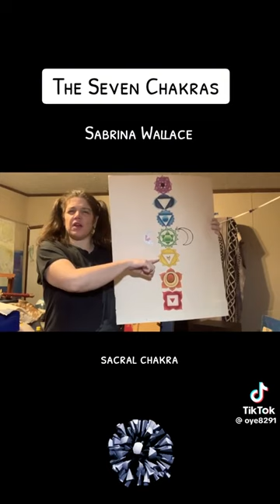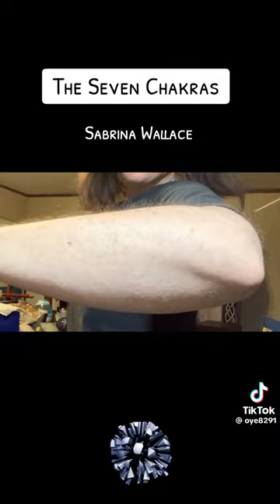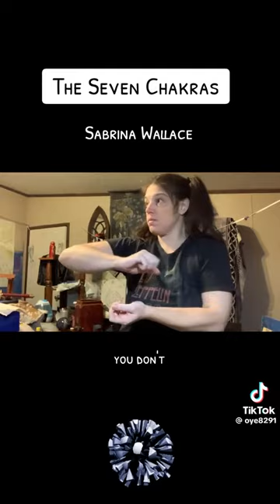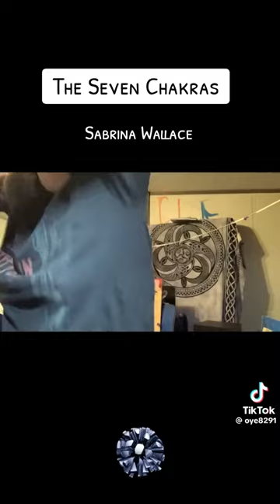Sabrina Wallace video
Sabrina Wallace on biofield.